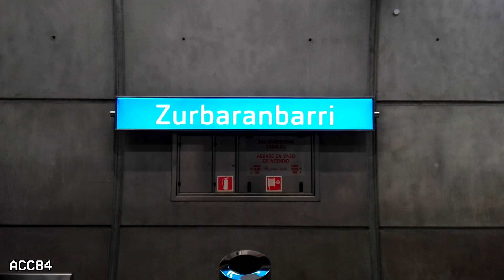Zurbaranbarri L3 - E1 - E3 - E4 : Metro de Bilbao ( Euskotren 900 - 950 )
Estación de Zurbaranbarri de metro y Euskotren Bilbao. Trenes serie 950.

- Estación inaugurada en Abril de 2017.
- La estación se encuentra entre las estaciones de Zazpikaleak / Casco Viejo y Txurdinaga, en el distrito de Uribarri.

ACC84 (2021)